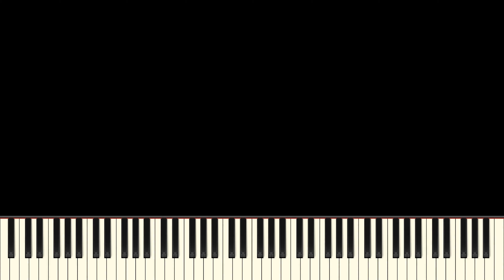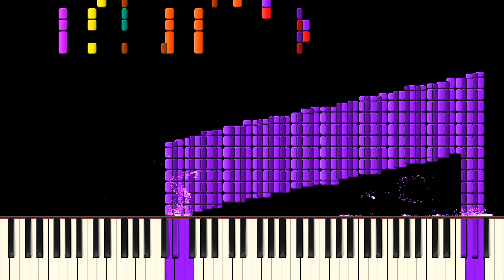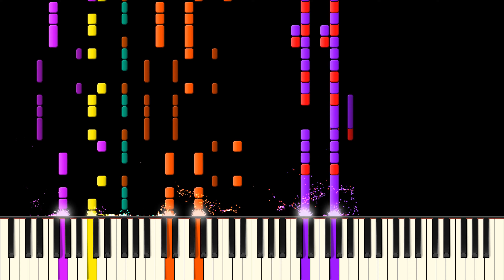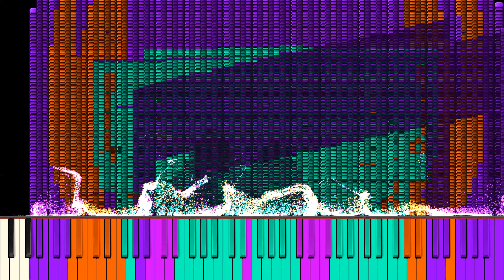Dark MIDI - Death Fair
MIDI Arts Used:

Hazard Warning Sign
Musical Note
Nokia 3310